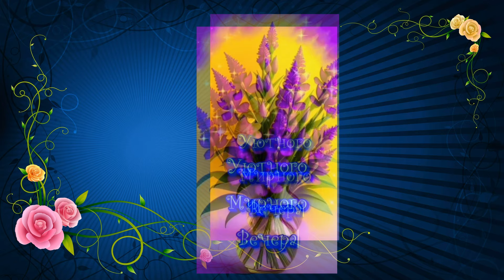Добрый вечер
Пожелание доброго вечера